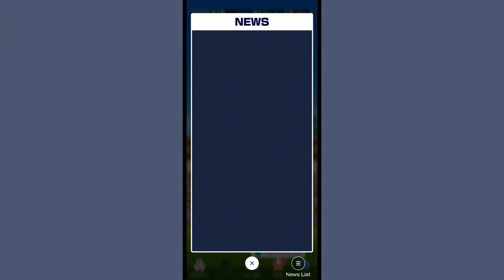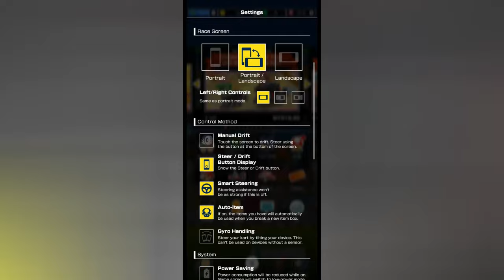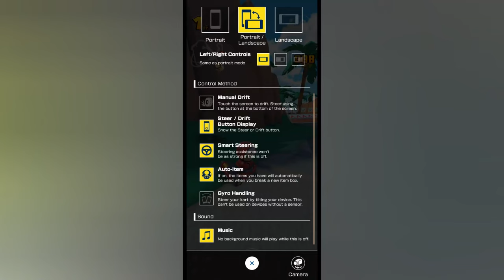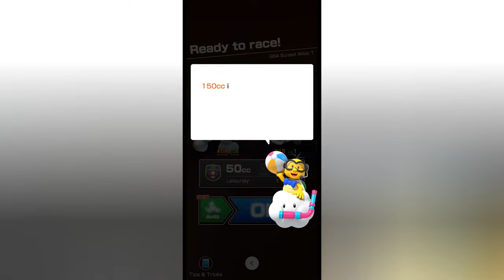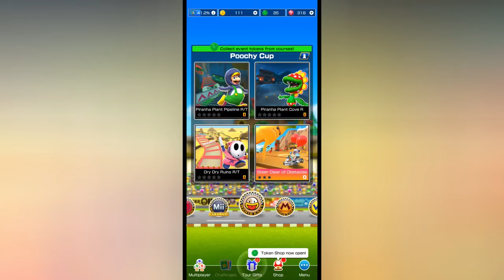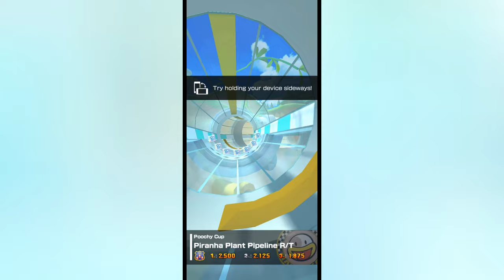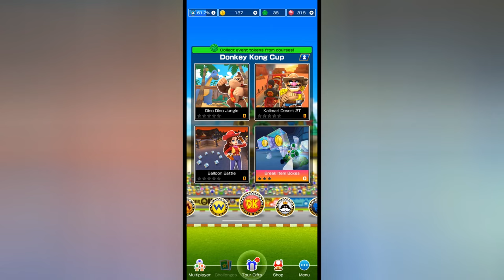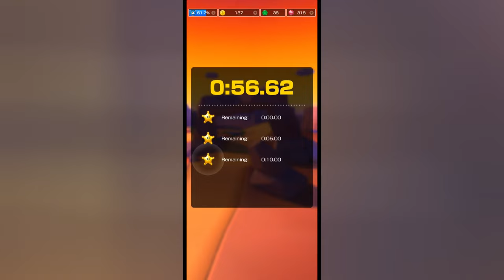Mario Kart Tour - iOS, Android Gameplay